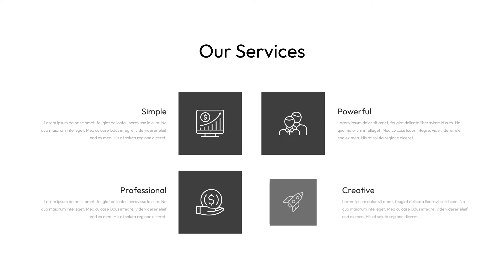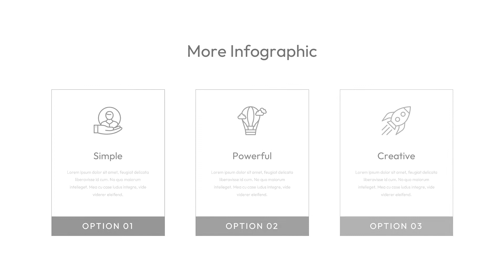Minimalist PowerPoint Template by mslides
You can download this minimalist PowerPoint Template for free.